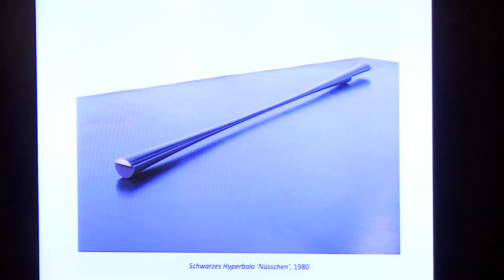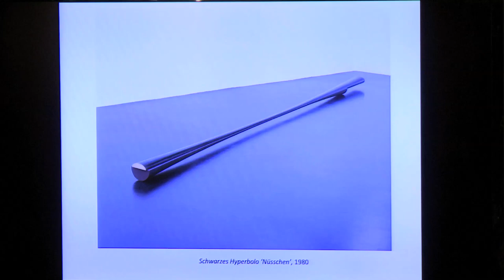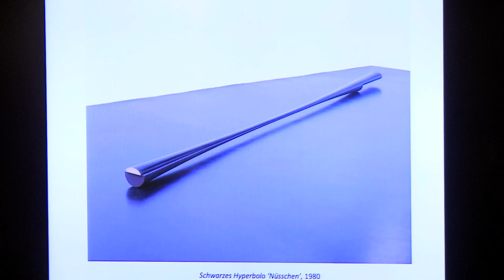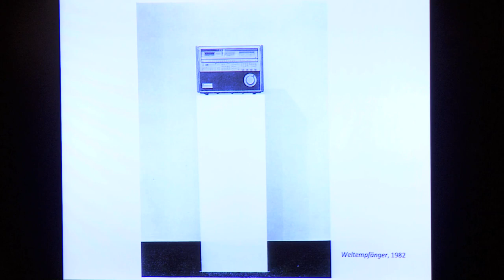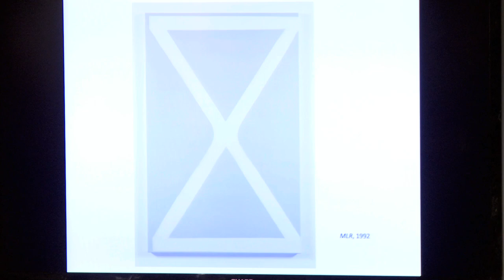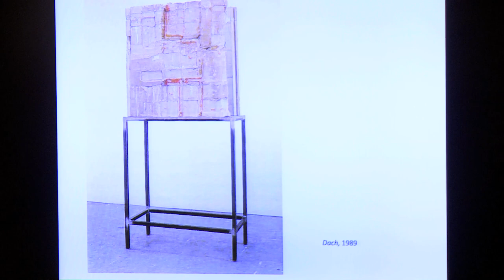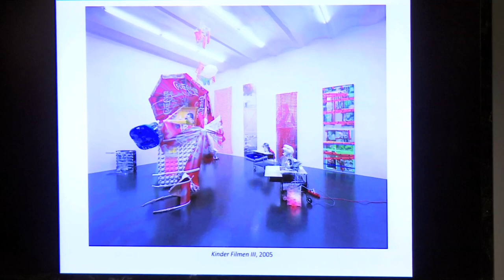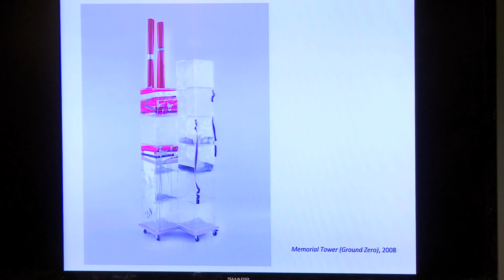In conversation: Radical Assemblage // Isa Genzken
Susanne Ghez (Former Executive Director, Renaissance Society)
Michael Darling (James W. Alsdorf Chief Curator at the Museum of Contemporary Art, Chicago)